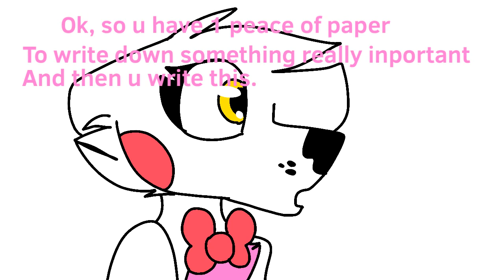Foxy x Mangle ( Part 3)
Sorry it had to wait for such a long time! Im very busy at the moment. I will try to post more.